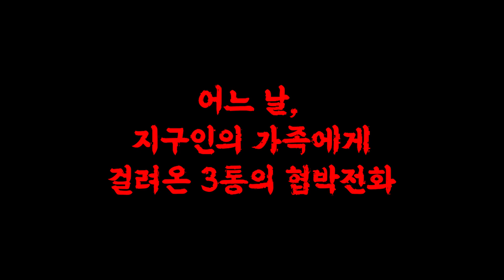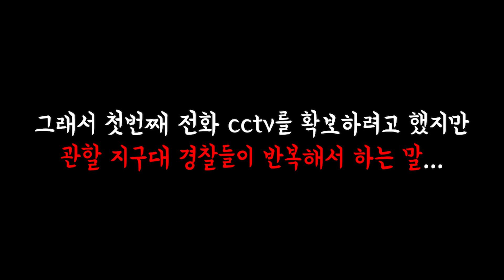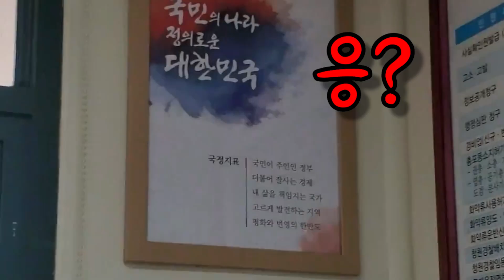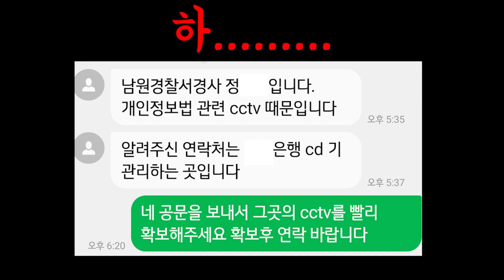목소리 3인 고소합니다 CCTV확보를 위한 여정 남원경찰서 그놈목소리 1,2,그기레기목소리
지구인은 남원시청에 인성학교를 문의하러 갔다가 공무원 윤씨에게 사기꾼 김씨를 담당자라 소개받아서 진행하다가 사기를 맞아 엄청난 빚을 지고 5년넘게 고통의 시간을 보내고 있습니다
사기꾼을 처벌하고자 증거를 모으는 지구인을 괴롭히는 사람들이 있습니다
남원시청으로 의심되는 목소리 3인방이 있었는데요
그들을 처벌하고자 고소장을 제출했습니다 CCTV확보를 위한 지구인의 힘든여정
감사합니다.